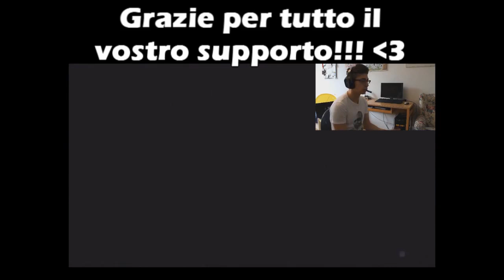TOP 10 OF 2013 #7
SANTO STEFANO :D
Ecco la top 10 dei miei video !!! Sono ovviamente re upload del primo canale, se già li avete visti fa sempre piacere rivederli no? ;)
Almeno sono tra i pochi che non mi sono stati bloccati dalle nuove leggi per il copyright ;)

SONG OUTRO: The Bravery - Ours

- Registro i miei Gameplay su Pc tramite "Fraps" o su Playstation3 tramite Elgato Game Capture / Hd Pvr Gaming Edition

St3pNy

Ecco le offerte speciali game server Nitrado

Server di gioco 4 Slot - 30 giorni - 2 EURO (~50% sconto)

Server di gioco 4 Slot - 50 giorni - 4 EURO (~40% sconto)

Server di gioco 32 Slot - 30 giorni - 19 EURO (~25% sconto)